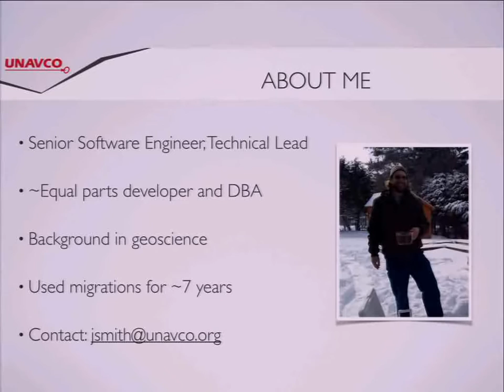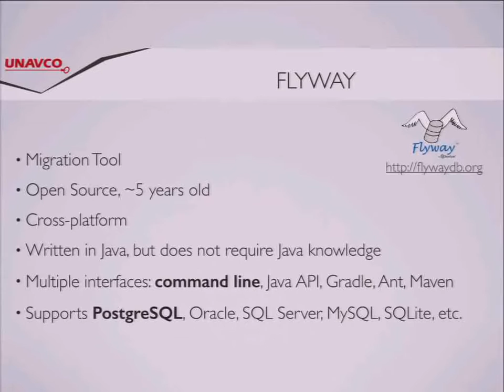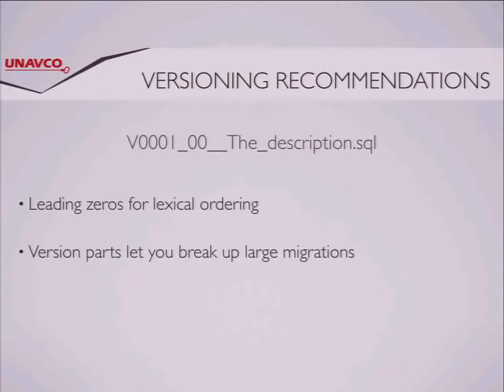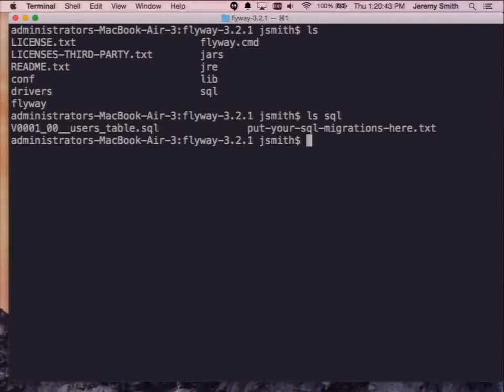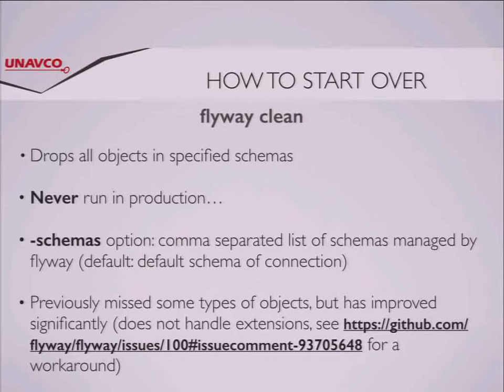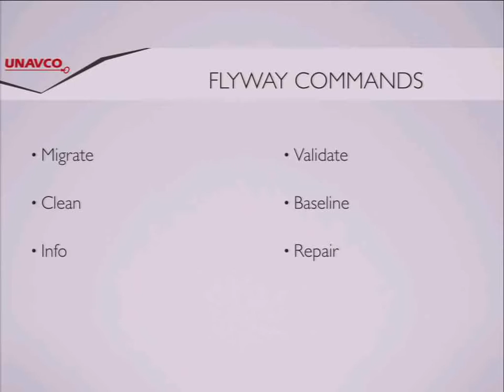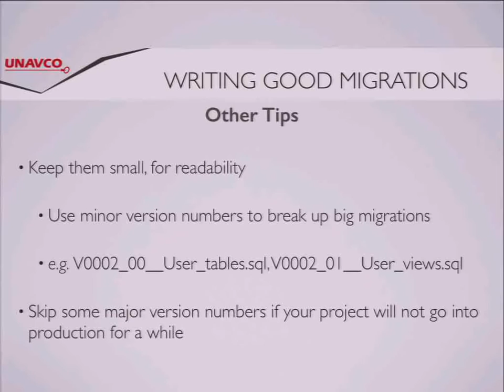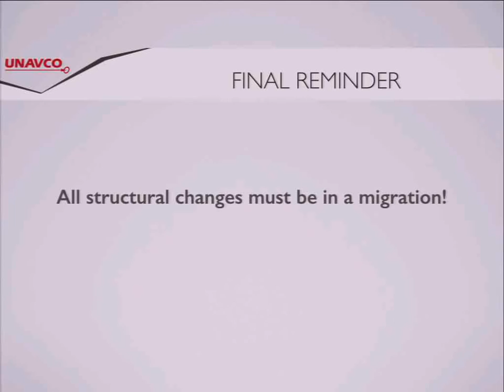Managing your schema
by Jeremy Smith

Using migrations for consistency, repeatability, and sanity

Keeping track of changes in your database schema can be challenging. In this talk I will discuss the advantages of using Flyway to effectively manage this issue.

Migrations are an essential tool for both developers and administrators. Developers can quickly recreate a database from scratch and incrementally modify their development database along with their code and tests. Similarly, administrators can determine the current state of any database and easily migrate to a newer one. Most importantly, schema and data changes can be thoroughly reviewed and tested before going to production.

In this talk, I will discuss the benefits of using Flyway to manage migrations.

Specifically, I will: - Show why migrations are useful - Introduce Flyway and how to use it - Focus on using Flyway from the command line using migrations written in sql - Help you determine which changes should be in your migrations - Discuss how to create a base migration from your existing database - Cover strategies for dealing with global objects - Show how to integrate Flyway with Jenkins

No Java experience is required for this talk.